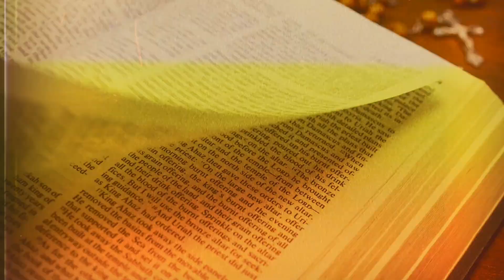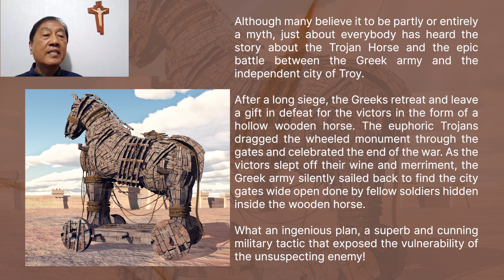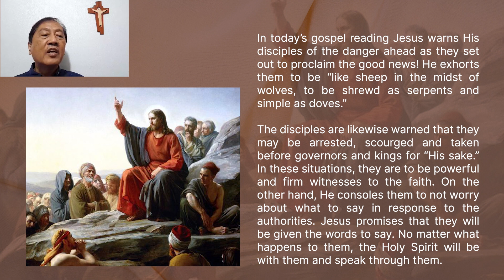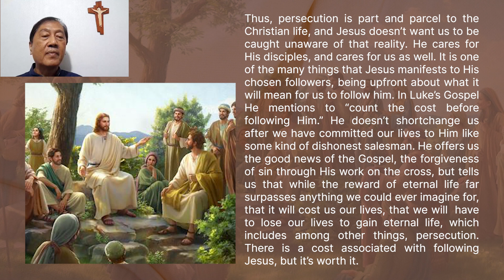14 July 2023 - Only By Grace Reflections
TOPIC: HOW HIGH IS YOUR CONFIDENCE LEVEL IN PROCLAIMING THE GOSPEL?

First Reading: Genesis 46: 1-7, 28-30
Responsorial Psalm: Psalms 37: 3-4, 18-19, 27-28, 39-40
Alleluia: John 16: 13a, 14: 26d

In today’s gospel reading Jesus warns His disciples of the danger ahead as they set out to proclaim the good news! He exhorts them to be “like sheep in the midst of wolves, to be shrewd as serpents and simple as doves.”

The disciples are likewise warned that they may be arrested, scourged and taken before governors and kings for “His sake.” In these situations, they are to be powerful and firm witnesses to the faith. On the other hand, He consoles them to not worry about what to say in response to the authorities. Jesus promises that they will be given the words to say. No matter what happens to them, the Holy Spirit will be with them and speak through them.

[NOTE: As we continue to pray for Bro Bong Arjonillo’s healing and recovery, let us listen to our brother Jess Ferrer, Head of the CFC Migrants Program, as he brings us today's reflection.]